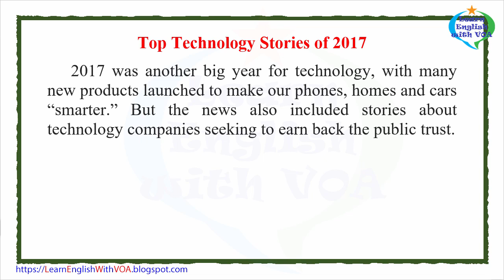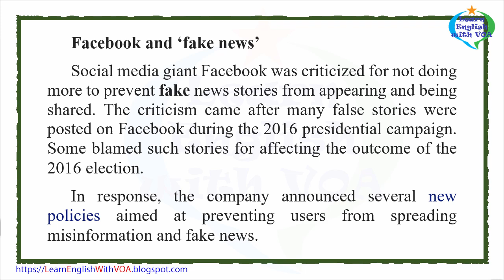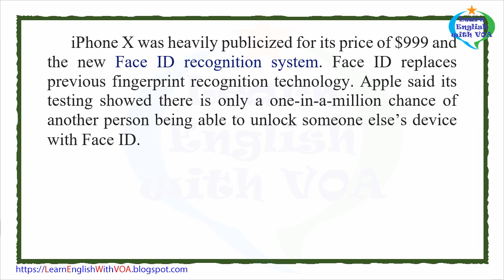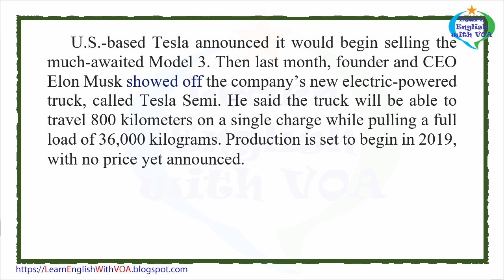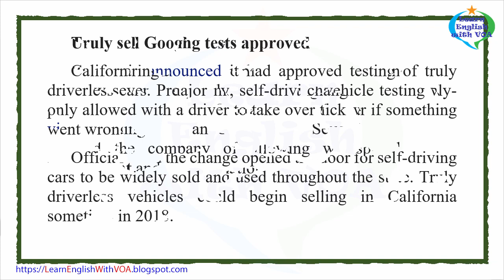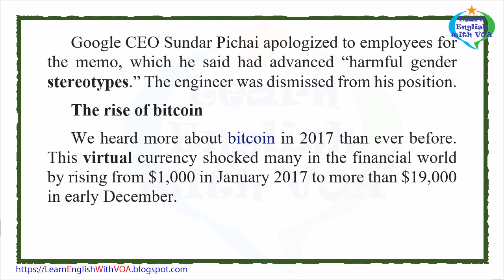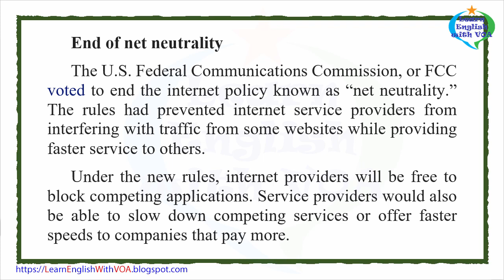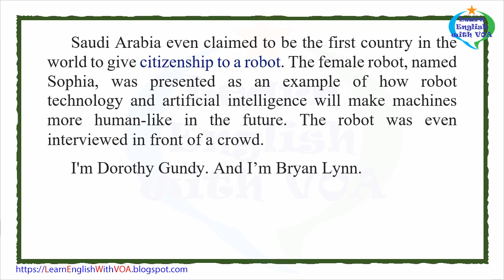Learn English with VOA News - Top Technology Stories of 2017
Bryan Lynn wrote this story for VOA Learning English from earlier reports and other sources. Hai Do was the editor.

fake – adj. false, not real
harassment – n. the act of annoying, bothering or attacking someone
memo – n. a brief message written within a company
diversity – n. having people who are different sexes or races in a group or organization
stereotype – n. fixed idea people have about a particular type of person or group
virtual – n. something that can be done or seen using computers or the Internet instead of going to a place
cryptocurrency – n. digital currency that uses digital security measures to prevent it from being copied or misused

Thank you very much for watching the video Learn English with VOA News - Top Technology Stories of 2017 with us.